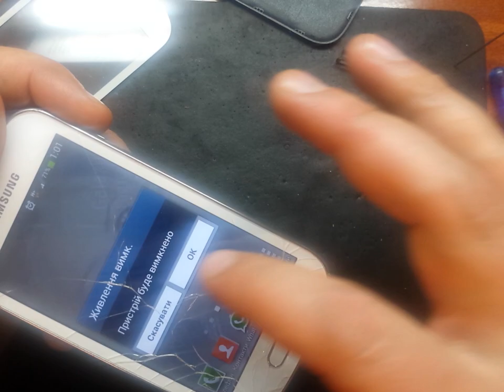Samsung S7580 Galaxy Trend Plus замена Touch screen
touch replacement